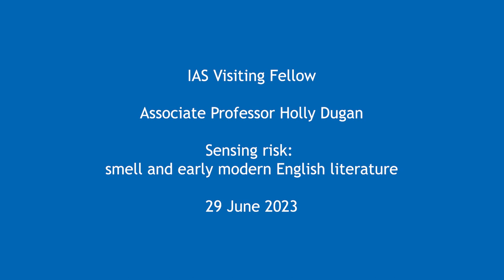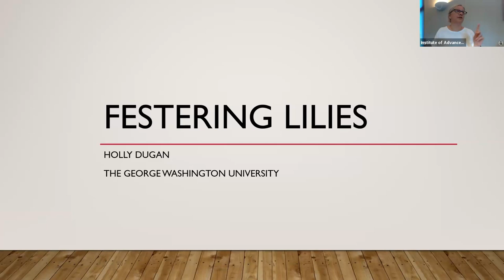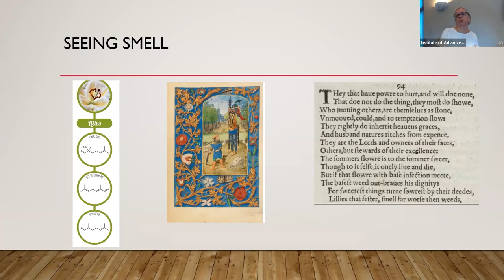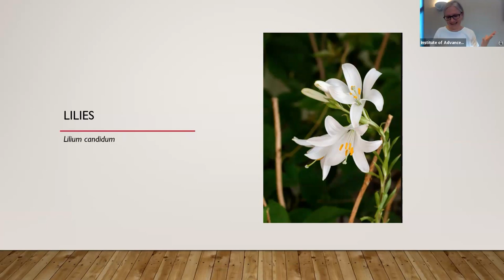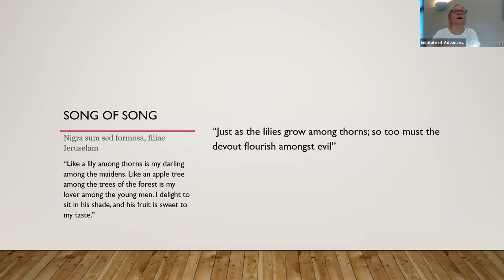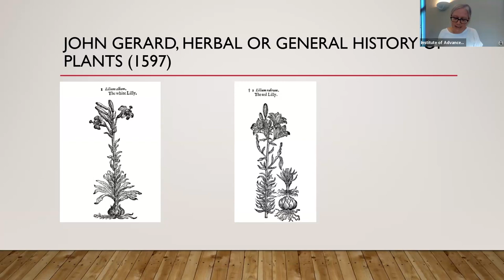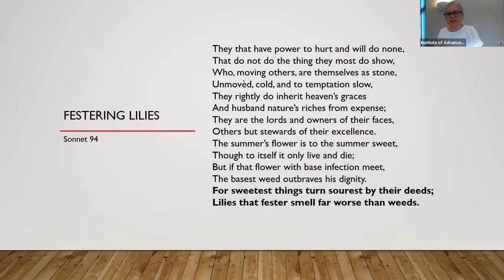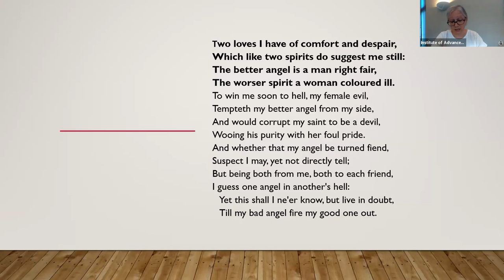Associate Professor Holly Dugan - Sensing risk: smell and early modern English literature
As part of the IAS Annual Theme: 'Breathe', IAS Visiting Fellow Associate Professor Holly Dugan delivers a seminar on their research.

Because smell has been positioned as a ‘fugitive’ sense within Western philosophical traditions, it is a powerful medium for representing what literary critic Hsuan Hsu describes as ‘risk perceptions’ in literature. Whereas Hsu’s analysis focuses on the links between modern and postmodern literary genres and environmental health hazards, olfaction also conveyed fears about contagion and risk in the past. In this short presentation, I argue that olfactory tropes were deployed by poets and artists in strategic ways to represent risk, fostering a sense of danger through an implicit and associative logic. I’ll present evidence about festering lilies and their smell in early modern lyric poetry. I argue that histories of gender and race are embedded in these associations of certain flowers with blight and decay. My hope is that this case study will open up a broader conversation about olfactory tropes in literature and their role in representing danger and risk.